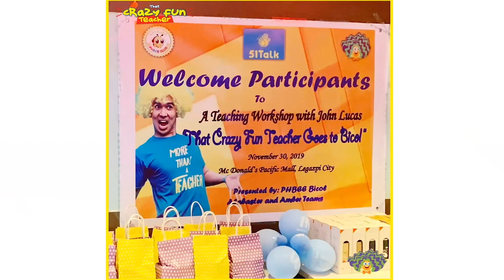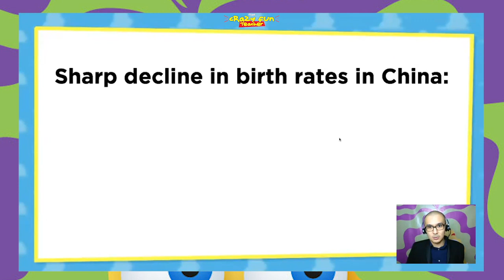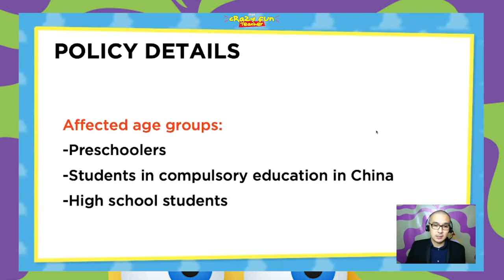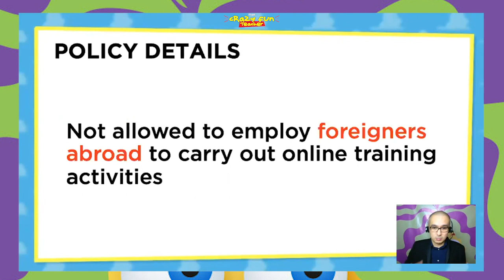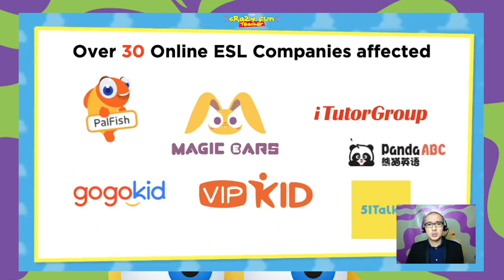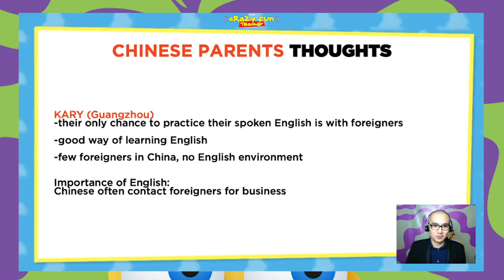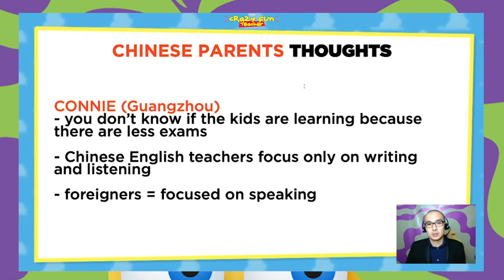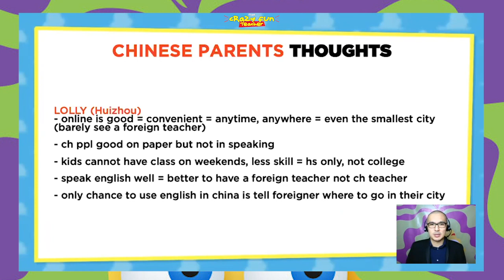CHINA's Double Reduction Policy! EASY Explanation!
China's New Rules on After-School Online Lessons and Implications on Filipino Teachers

Over 30,000 Filipinos earn 30K to 50K monthly from the comforts of their homes, teaching English to Chinese kids. How will they be affected? What are opportunities for Filipinos in the evolving Chinese economy?

TIMESTAMPS
0:00 INTRO
2:02 China’s Double Reduction Policy Presentation
6:53 Chinese Parents’ thoughts on this policy
10:18 Q&A

SOME AWESOME VIDEOS YOU NEED TO SEE!